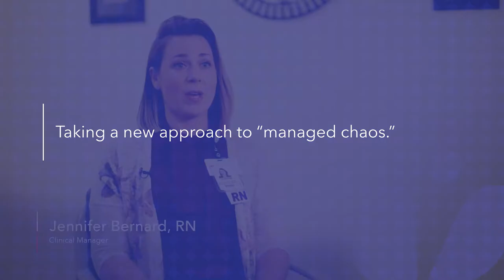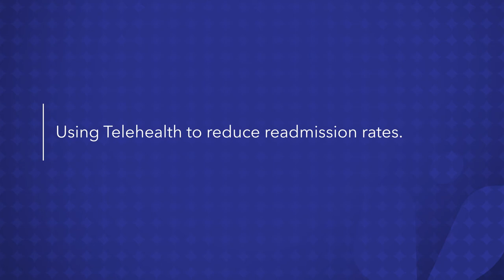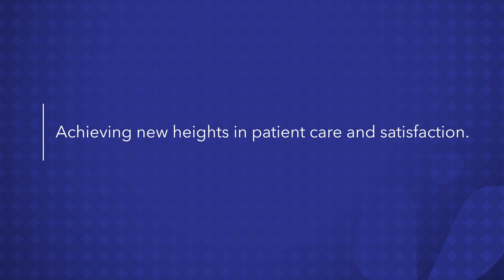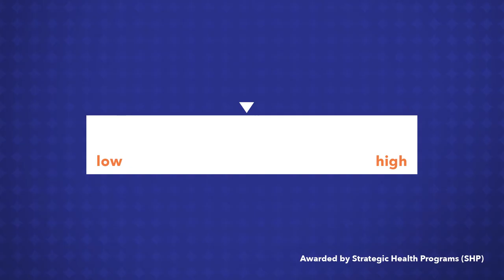Everyone, Everyday - HealthAlliance Home Health and Hospice